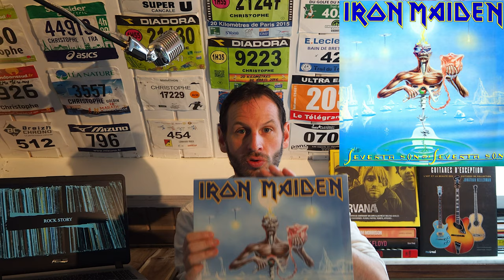ROCK STORY : Rhapsody et Saroumane , Trust vs Sony + unboxing vinyle : Maiden, RATM, Nirvana, Guns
Yo les amis, comme prévu la vidéo du vendredi qui sort un dimanche car suite à un léger problème informatique et plus précisément une réinstallation de ce maudit windows. Alors oui, on a pas tenu le délai pour la deuxième semaine consécutive, mais nous avons tout fait pour vous fournir une vidéo cette semaine est le résultat est là : 2 anecdotes bien cool dont la rencontre entre le heavy métal et le seigneur des anneaux, ainsi que le monde magique des majors musicals et des hardos. Petit bonus on vous fait un unboxing vinyles de trucs dont on se souvient vaguement avoir commandés qui arrive au compte gouttes, pour, lors du déballages avoir de bonnes surprises. Bon je vous cache pas que l'unboxing on l'avait déjà fait lors de notre premier essai pour cette vidéo, mais comme on a perdu tous les rushs, on a du retourner cette vidéo, on a fait un unboxing du unboxing…
Il me reste juste à vous dire Tchussss les amis et à la semaine prochaine, normalement Vendredi si tout va bien sinon...bha un autre jour.

Matériel et logiciels utilisés pour cette vidéo
- Olympus E-M10 Mark iii
- Objectif Zuiko digital 14-42 mm